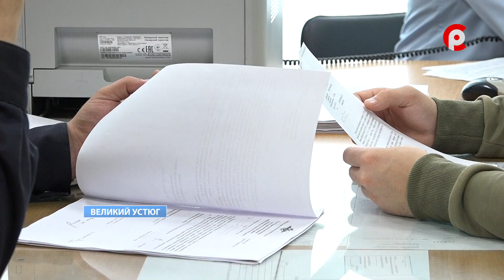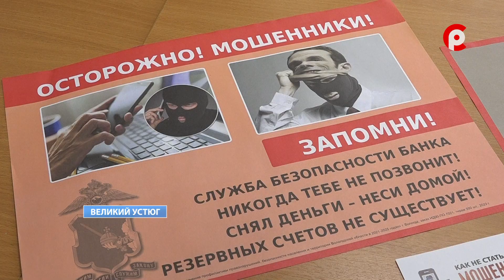Мошенники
Жители Великоустюгского округа снова стали жертвами дистанционных мошенников. Сразу несколько обращений в полицию от обманутых граждан поступило 28 августа.